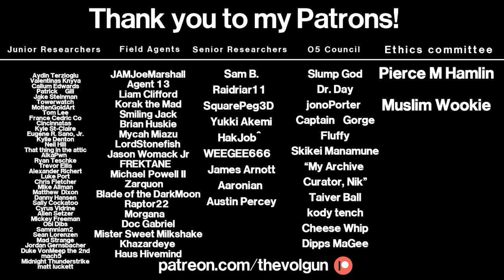SCP-1124 - Xenoplague : Object Class - Keter : Extraterrestrial SCP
Item #: SCP-1124

Special Containment Procedures: All samples delivered are in containment. The distance of █████ from Earth and the conditions on the planet itself render any breach of containment of active instances of SCP-1124 unlikely; these entities have been observed to be exclusively terrestrial. A repeat of the lander incident at █████ █████  Base is unlikely as no more than one lander and shuttle was stationed at ILYENA at the time of the █████ . Research drones have revealed that the since missing shuttle is currently eroding on the planet surface.

Music by Firefox (composed by him especially for this channel, many thanks!)

Everything in this video was created by me, used with permission (proof can be provided without question) or it exists in the public domain.